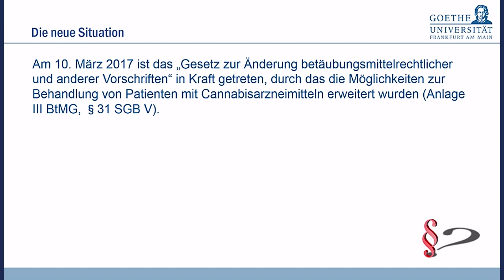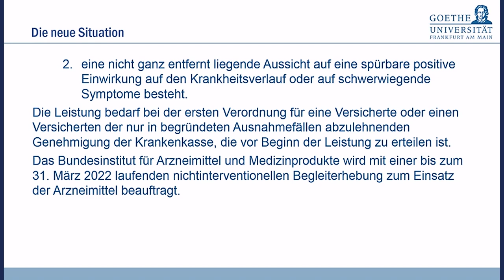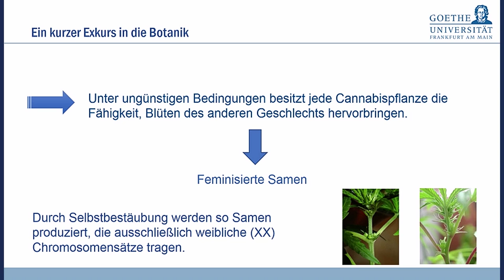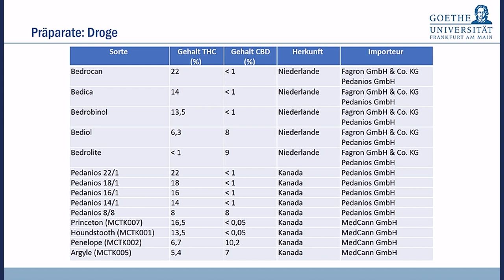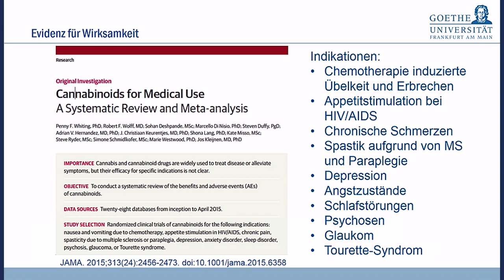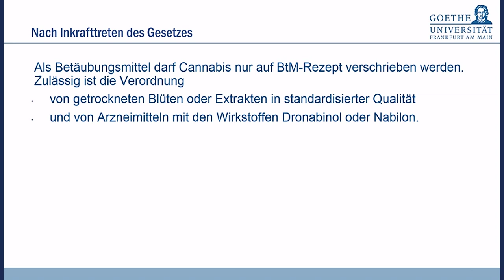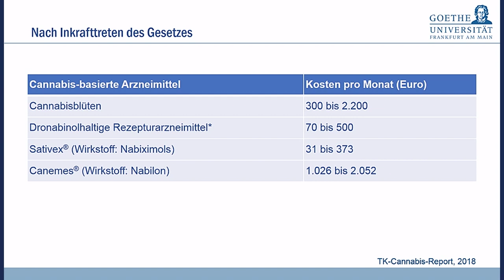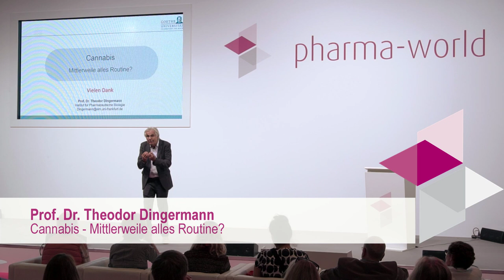Cannabis - Mittlerweile alles Routine? (Prof. Dr. Theodor Dingermann)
Das Verwaltungsgericht Köln hatte im Juli 2014 drei chronisch kranken Patienten unter bestimmten Bedingungen erlaubt, Cannabis in der für sie notwendigen Menge selbst anzubauen und zu verarbeiten. Ein Dilemma für das BfArM und für alle, die Cannabis nicht unbedingt als akzeptables Genussmittel einschätzen.

Die politische Reaktion folgte erstaunlich schnell am 10. März 2017 in Form des „Gesetz zur Änderung betäubungsmittelrechtlicher und anderer Vorschriften“.

Seitdem ist ein gutes Jahr vergangen – ein guter Zeitpunkt, um das ein oder andere zu Cannabis zu rekapitulieren und eine erste Bilanz zu ziehen.

Die expopharm ist die größte pharmazeutische Fachmesse Europas!

Produktion: Wohlleben Filmprodukte